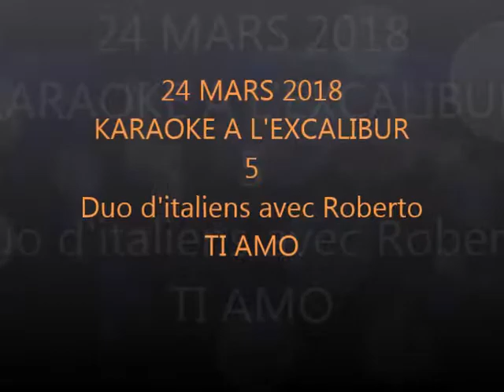24 MARS 2018 KARAOKE A L'EXCALIBUR 5 Roberto en Duo, TI AMO